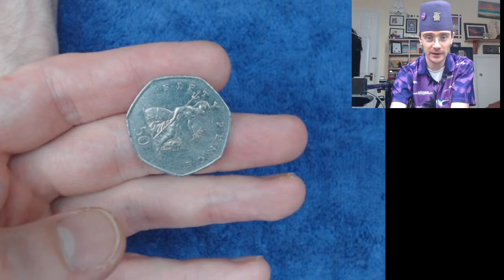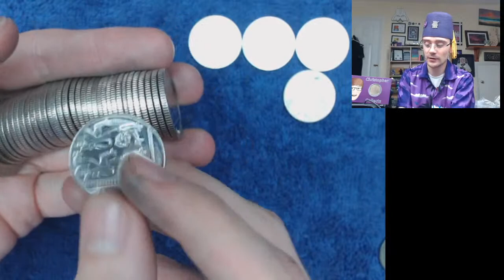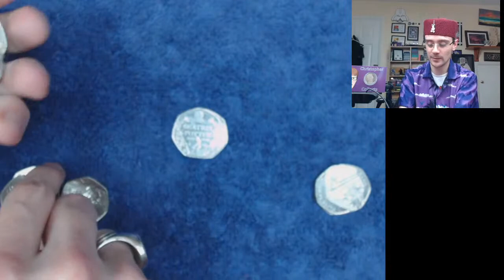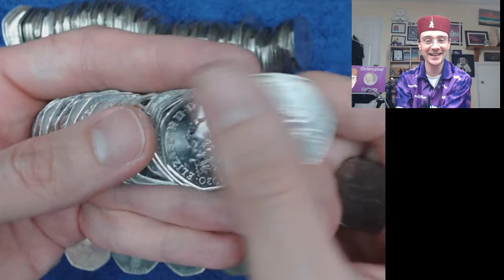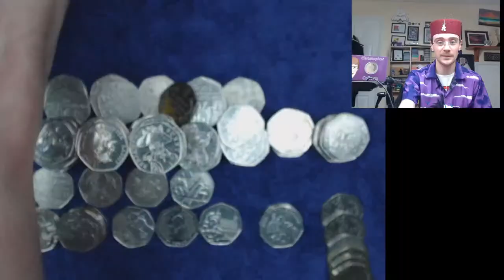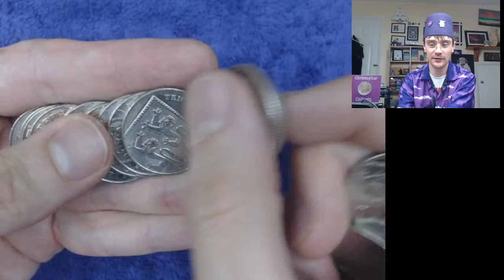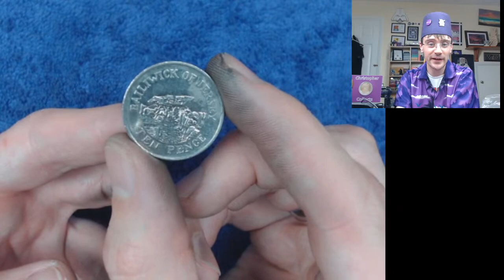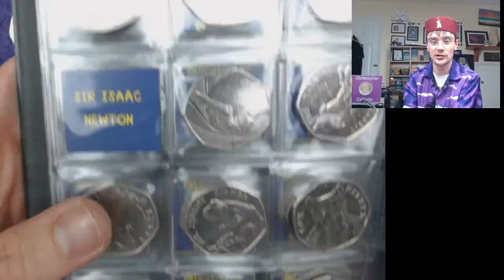Christopher Collects Live Stream!!!